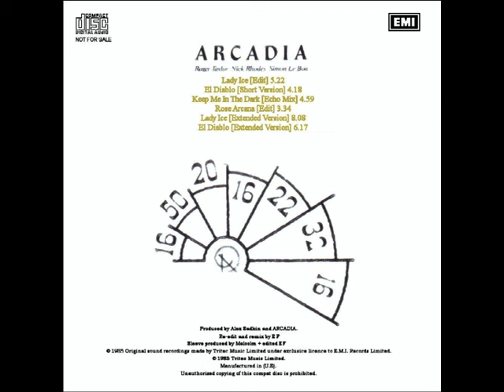Arcadia - Lady Ice [Edit]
This is a short version. The audio tracks are extracted from my original Audio CDs and processed in WAVE format, unfortunately in videos this audio quality is lower.
I created the covers that you see in the videos, taking inspiration and elements from the covers of the original Audio CDs.
No profit.
Unofficial version, fan mix made E.F. [Night Sound].

Ask for the temporary link in the comments for the audio of file.wave.